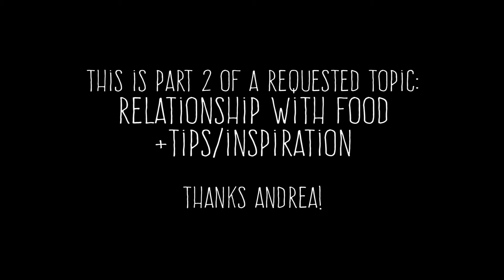SIMPLE TIPS FOR CUTTING CALORIES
I'm generally lazy and hungry. Here are some of my tricks for combating these issues